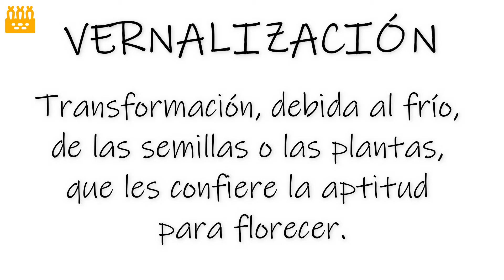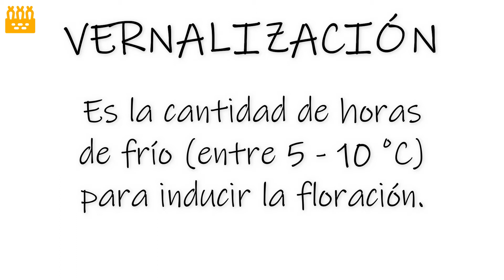🧅 🅲🅾🅼🅾 🆂🅴🅼🅱🆁🅰🆁 🅲🅴🅱🅾🅻🅻🅰 🆂🅸🅽 🆂🅴🅼🅸🅻🅻🅰 🧅 𝔻𝕖𝕤𝕞𝕠𝕟𝕥𝕒𝕟𝕕𝕠 𝕞𝕚𝕥𝕠𝕤, ℚ𝕦𝕖 𝕟𝕠 𝕥𝕖 𝕖𝕟𝕘𝕒𝕟̃𝕖𝕟❕❕❕❕❕❕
En este vídeo te contamos cómo sembrar cebolla sin semilla y cuál es el proceso completo de vida de la cebolla, que no te engañen!

Si quieres leer el artículo completo con todos los pasos a seguir, te dejamos el enlace a nuestra web:

Te invitamos también a visitar nuestra página web si quieres leer más cosas interesantes sobre plantas y huertos